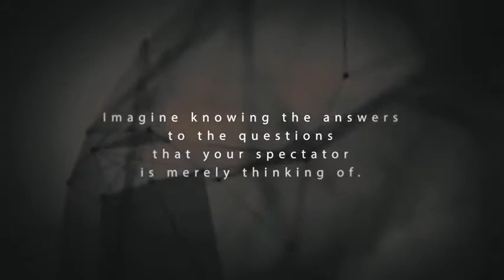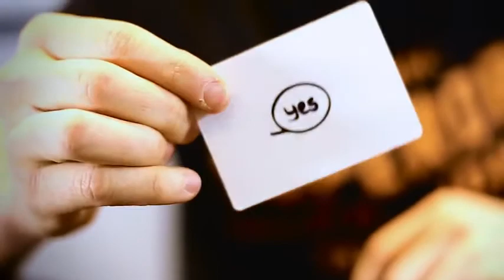Saturn Magic -Decisions Yes/No Edition (DVD and Gimmick) by Mozique - DVD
to purchase this item or view our fantastic range of other magic products